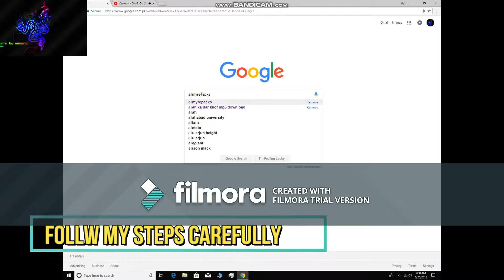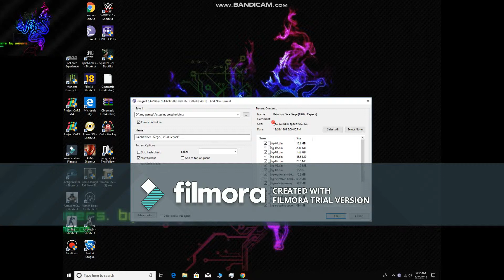HOW TO GET RAINBOW SIX Siege FREE VERSION 2018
LIKE AND SUSBCRIBE FOR MORE  VIDEOS GAMING AND VLOGS THANKS LINK : ALL MY REPACKS